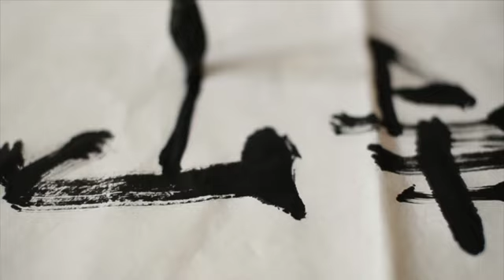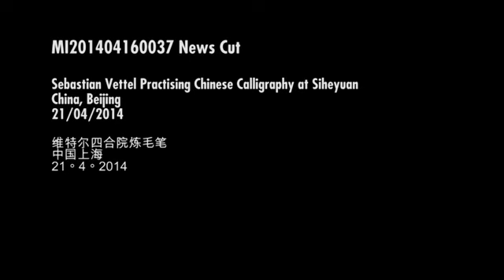Sebastian Vettel learns Chinese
Sebastian Vettel Practicing Chinese Calligraphy in Beijing, China on 21/04/2014.